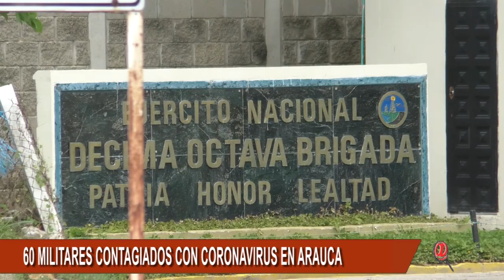A 60 ASCIENDEN LOS MILITARES CONTAGIADOS CON COVID-19 EN EL DEPARTAMENTO DE ARAUCA